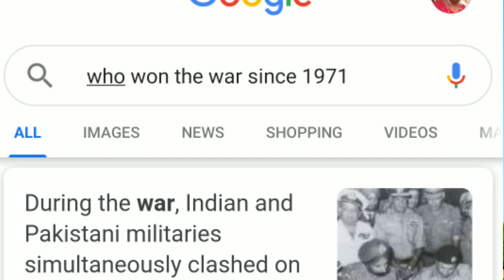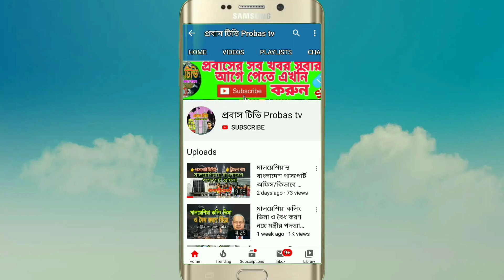স্বাধীনতা দিবস নিয়ে গুগল এসব কি বলছে/Victory of Bangladesh since 1971/Bangladesh won 1971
👉 দালাল ছাড়া নিজে নিজে পাসপোর্ট রি_নিউ করুন